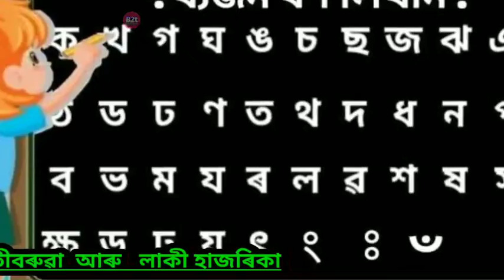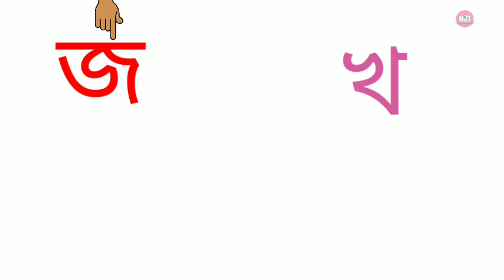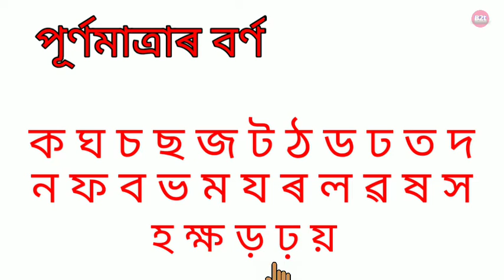মাত্ৰা ।। অসমীয়া ব্যঞ্জনবৰ্ণ।।প্ৰাথমিক বিদ্যালয়। বিদ্যুৎ বিকাশ হাতীবৰুৱা। লাকী হাজৰিকা পূৰ্ণমাত্ৰা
প্ৰাথমিক  পৰ্যায়ৰ  ছাত্ৰ ছাত্ৰীৰ বাবে এই video প্ৰস্তুত কৰা হৈছে

কিছুমান ছাত্ৰ ছাত্ৰীয়ে মাত্ৰা হীন বৰ্ণত মাত্ৰা ব্যৱহাৰ কৰা দেখা যায়। গতিকে অলপ হলেও ছাত্ৰ ছাত্ৰী সকলে উপকৃত হব বুলি প্ৰস্তুত কৰিলোঁ।

প্ৰস্তুতকৰ্তা :- বিদ্যুৎ বিকাশ হাতীবৰুৱা আৰু লাকী হাজৰিকা।।

Kinemaster editor .